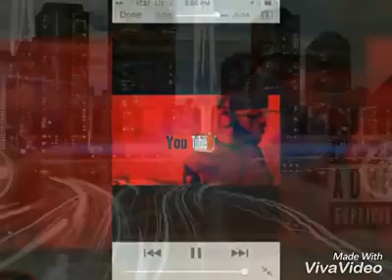"Fuck up bout it"...By Rednose